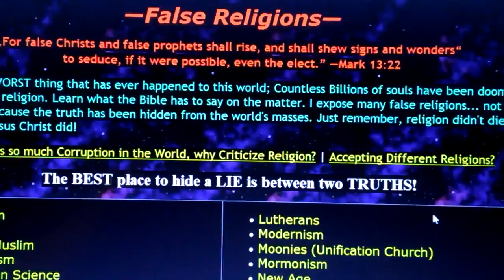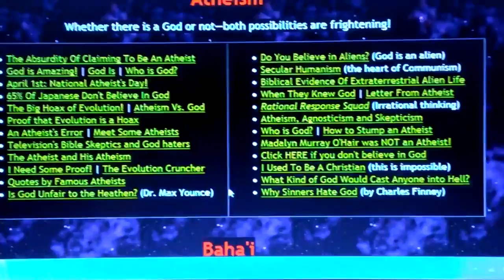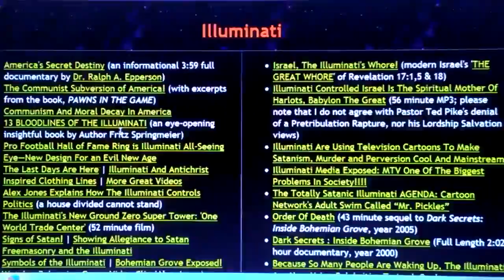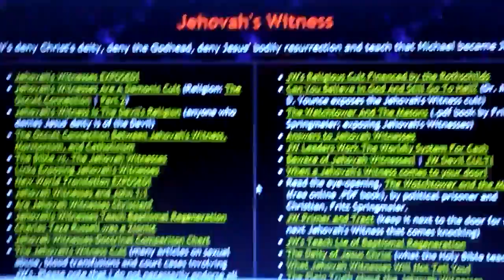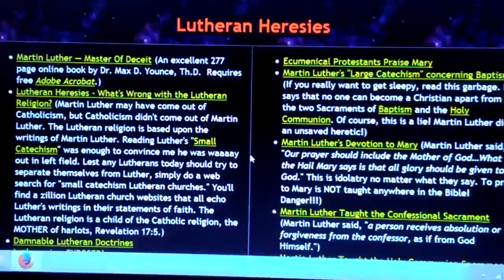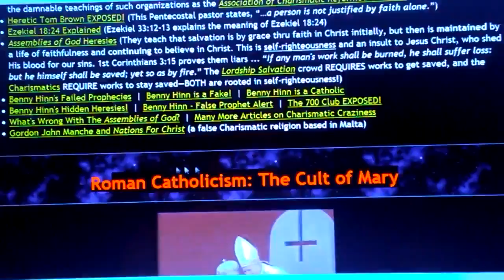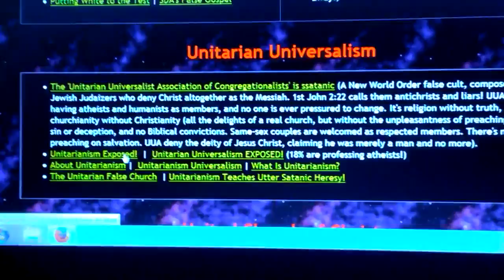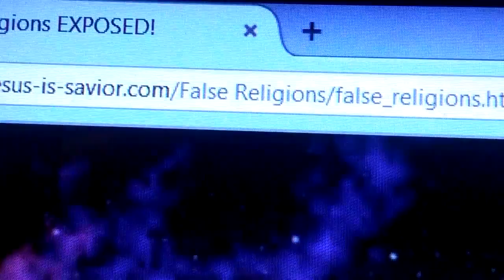All Religions Are The Diametrical Opposite of Biblical Christianity